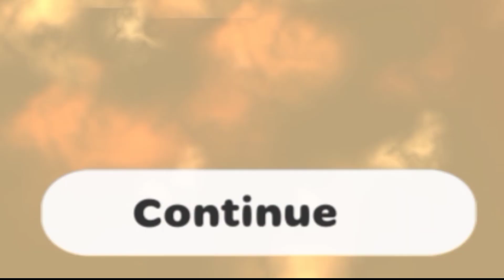Choo Choo Charles Vs Siren Head but in CHICKEN GUN GAME! 😱 v3.3.02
Keywords 🗝️ [IGNORE] 🔓
Chicken gun
Chicken gun game
Chicken gun black king yt
Chicken game
Dragon dude
чикенган
чикен ган